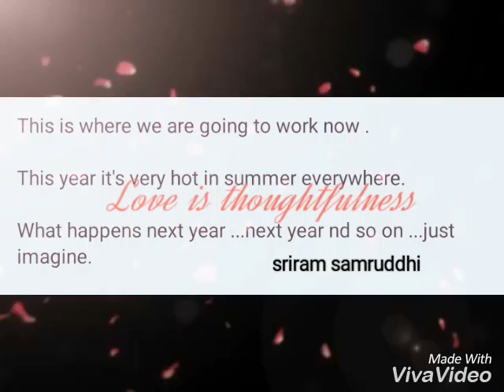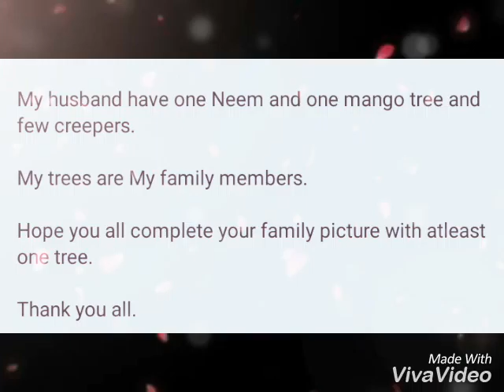My tree my family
Video from sriram samruddhi